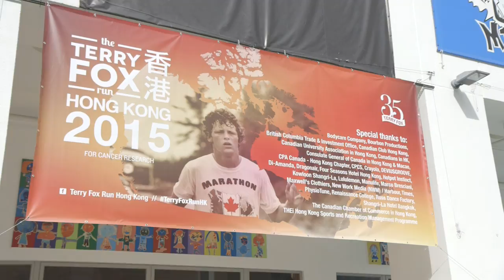Premier takes part in the Hong Kong Terry Fox Run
Premier Christy Clark joined approximately 1,500 participants, including members of the Canadian business community, for the Terry Fox Run in Hong Kong as part of her trade mission to China.

The legacy of Terry Fox and his inspirational story continue to motivate people all over the world, bringing them together in more than 32 countries to participate in the annual Terry Fox Run to raise money for cancer research.